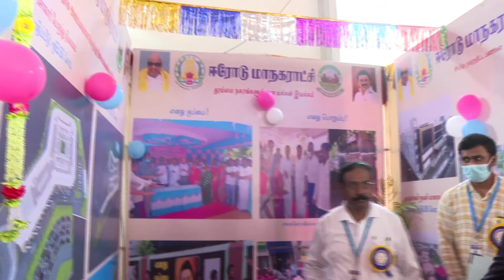ஈரோட்டில் அரசுவிழாவில் பல்வேறுதுறையால் அமைக்கப்பெற்ற கண்காட்சி அரங்கினை முதலமைச்சர் பார்வையிட்டார்.